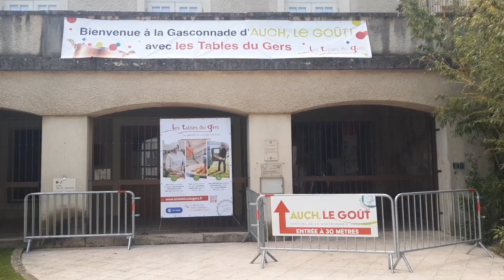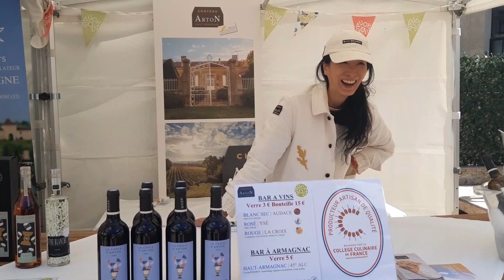La Gasconnade - Auch le Goût 2024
Revivez les meilleurs moments de la Gasconnade 2024 !

Plongez dans l’ambiance festive et découvrez les coulisses de cette journée exceptionnelle !